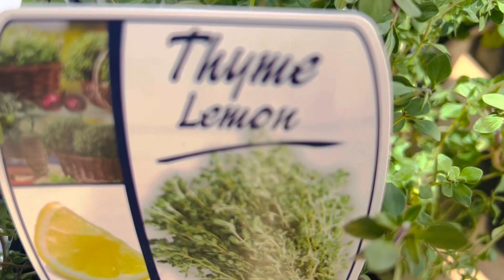Hope creates light in dark places: Courage through adversity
It has been a year and a half now since we got our off-grid property. This is our narrated and chronicled in-depth experiences, challenges, inventions, aspirations, and ways of living off the grid. We have chosen to transition and radically re-invent daily life in a dramatically innovative but also quite traditional way.

For those that are new here - Last year our family bought 140 acres of land off the grid in Australia and we call it Chimney Creek Farm. We are currently camping in and around our shed, and dream of building a more sustainable and peaceful life.

WE WOULD LIKE TO ACKNOWLEDGE THE TRADITIONAL CUSTODIANS OF THIS LAND AND WE WOULD LIKE TO PAY RESPECT TO THE ELDERS PAST, PRESENT
AND EMERGING OF THE JUKEMBAL, KAMILAROI AND BUNDJALUNG NATIONS AND EXTEND THAT RESPECT TO OTHER ABORIGINAL PEOPLE.

F a c e b o o k - @Willowswonder
I n s t a g r a m - willows_wonder_